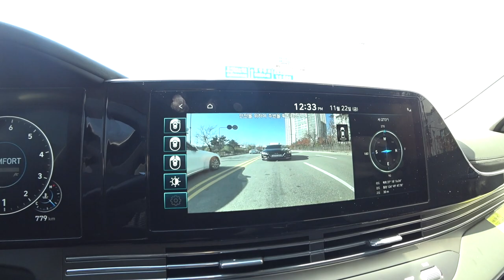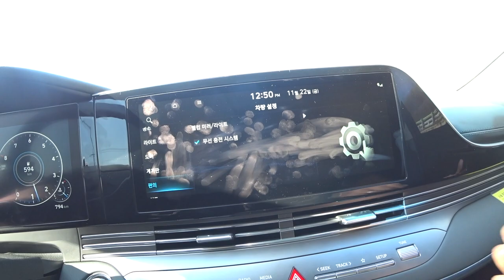그랜저 3.3 캘리그래피 짧은 시승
그랜저 3.3 캘리그래피를 시승센터에서 짧게 시승해봤습니다.
자세한 시승기라기 보단
잠깐 타보면서 느낀 장단점을 담아봤습니다.
캘리그래피에서 선택할수 있는 내장컬러중에 카키는 주관적인
호불호가 강할것 같습니다.
엠비니언트가 빨간색을때 많이 어색했구요..
전체적으로 카키색이 국방색 같은 느낌이라 이점에서 호불호가
강할것 같아요...
그외에 승차감은 이전 IG보다 살짝 부드러워졌고, 풍절음도
풀옵션 답게 차음글래스 채용으로 아주 조용했습니다.
발표회때 택시 미터기라고 놀림받던 공조기쪽은 하이그로시때문에
주변에 스위치가 어떤 버튼인지 알아보기 좀 힘들었는데
익숙하지 않아서 더 그랬던것 같아요...
네비게이션에 지문이 잘 묻기 때문에 , 보호필름 같은게 필요한것 같아요..
1시간 시승하면서 많은걸 다 담을순 없어서 아쉽긴 하지만
일반인이 봤을때 그랜저의 느낌은 이렇구나 정도로 봐주시기 바랍니다.